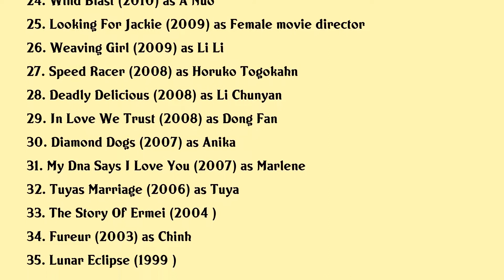Nan Yu Movies list Nan Yu| Filmography of Nan Yu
Nan Yu Full Movies List Filmography of Nan Yu

Latest movies of Nan Yu are:

1. Wolf Warrior 3
2. Justice In Northwest
3. Fox Hunting
4. Lord Of Shanghai 2
5. The Longest Shot
6. The Trough
7. Wolf Warrior 2
8. Lord Of Shanghai
9. Explosion
10. Blood Of Youth
11. Wolf Warrior
12. Lovers Movies
13. The Taking Of Tiger Mountain
14. Cold Harbour
15. Beijing Love Story
16. No Mans Land
17. Feed Me
18. Angel Warriors
19. Silent Witness
20.

Complete list of movies acted by Nan Yu are in this video.

Please Comment down your favorite movie of Nan Yu